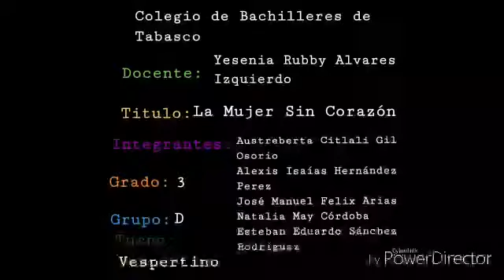Ejemplos de Literatura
Estudio ❤☺